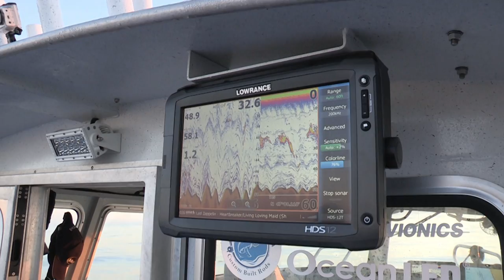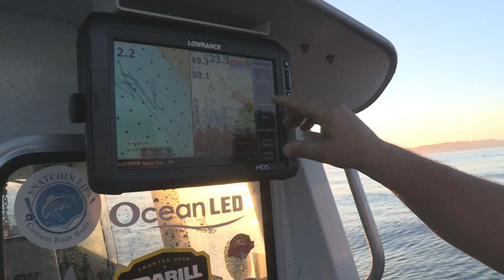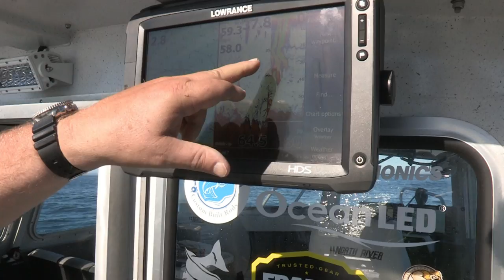Westport Salmon & Columbia River Shad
Learn salmon fishing techniques out of Westport, WA with John Keizer or Salt Patrol, Tony Dobson and Doug Hays of Oregon Tackle. Then, catch Columbia River Shad by the bags full with guide, Steve Leonard and Steve Lynch of Pro-Cure.